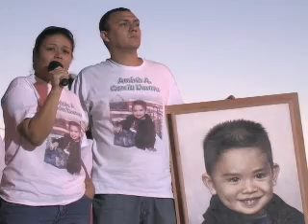Agradecen padres de familia apoyo a movimiento 5 de Junio